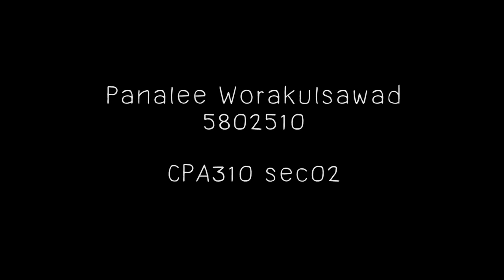BAD Cat [ ChaoSera || 5802510 ] ::: Final Project Animation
Final Project Animation
5802510 Panalee Worakulsawad
CPA310 sec02 || Rangsit University

Special Thanks
Lalitaporn Kongman
Chatchanon Chimchome